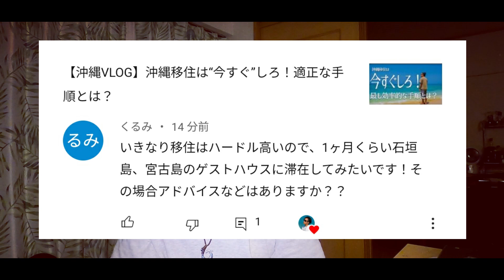【沖縄VLOG】動画のコメントに返信！「プチ沖縄移住したいのでアドバイスください！」